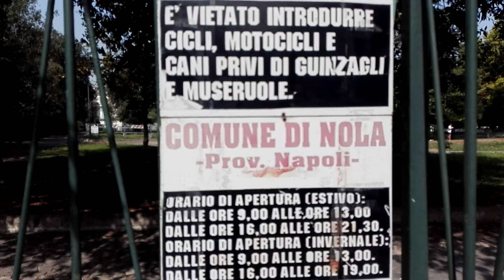Passeggiata Villa Comunale di Nola 30 agosto